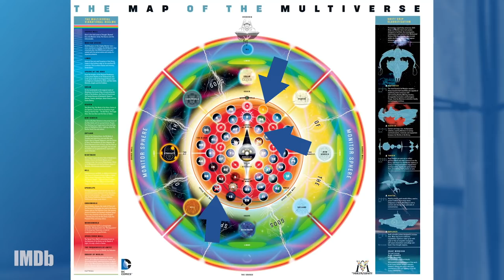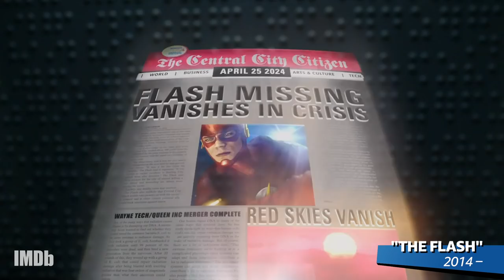"Batwoman" vs. "Crisis": How the Next Arrowverse Crossover Might Go Down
On this spoiler-filled IMDbrief, we break down 2019's Arrowverse crossover CrisisOnInfiniteEarths and how Batwoman could play into the chaos.